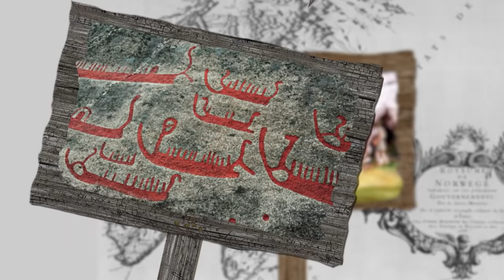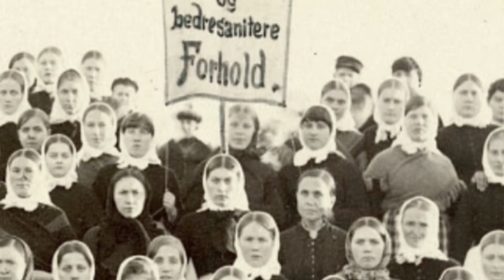Lær deg "Norges historie" med Magan Gallery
Norge har en innholdsrik og spennende historie bak seg. Alt fra vikingtiden, store funn, konflikter og enigheter. Magan Gallery forklarer hva han har lært fra boken «Norges historie» av Øivind Stenersen og Ivar Libæk.

Kom vikingene seg helt til Amerika? Når var det istid i Norge? Husker du når vi fikk kvinnelig stemmerett i Norge? Og hvordan gjorde hjemmefronten motstand under andre verdenskrig? Bli med Magan på en spennende reise gjennom Norges historie.

00:00 - Teaser & Intro
00:56 - Istiden
01:26 - Steinalderen
01:40 - Bronsealderen
02:10 - Vikingtiden
04:06 - Svartedauden
04:54 - Napolen 1813
05:26 - Grunnloven Eidsvoll 1814
06:07 - Norge på 1800-tallet
06:56 - Utvandringen til USA
07:13 - Nasjonalismen
07:37 - Henrik Ibsen
08:20 . Andre verdenskrig
10:23 - Oljefunnet i 1969
10:46 - Outro
11:27 - Bloopers

📚🎧 «Hør nå her» er en YouTube-kanal fra Storytel. Her får du møte en rekke av landets mest populære forfattere og innholdsskapere. Vi lover latter, alvor og overraskelser!

Bilder er henter fra:
Norges Historie - Øivind Stenersen,  Ivar Libæk
Unsplash.com